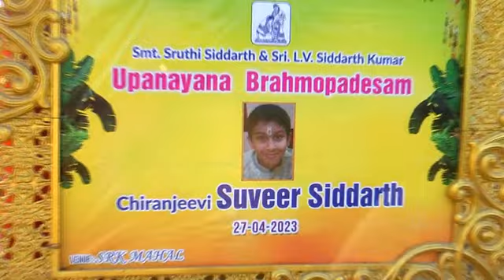7 May 2023